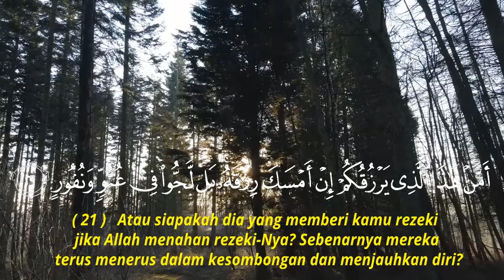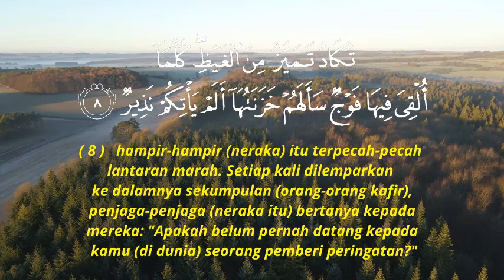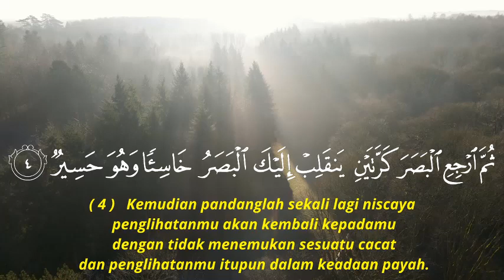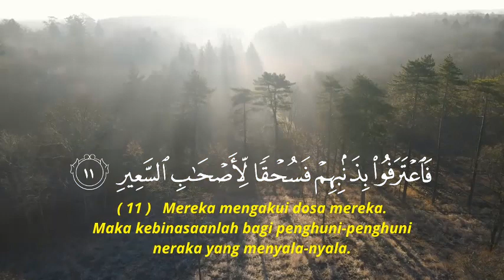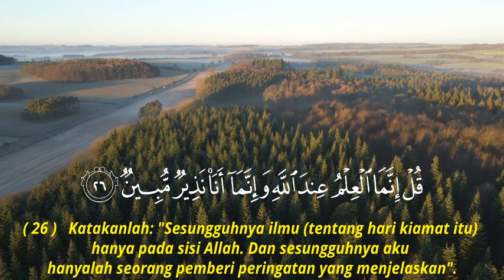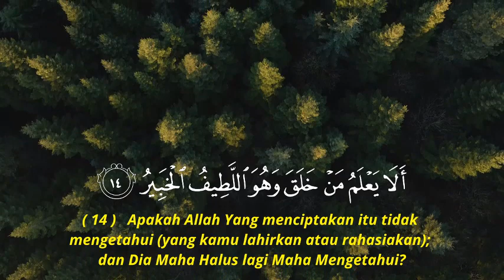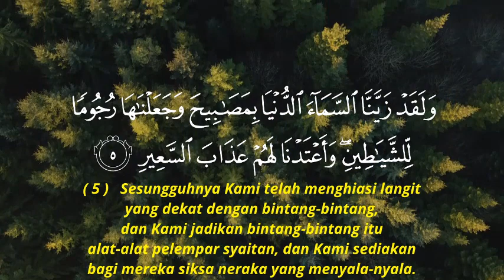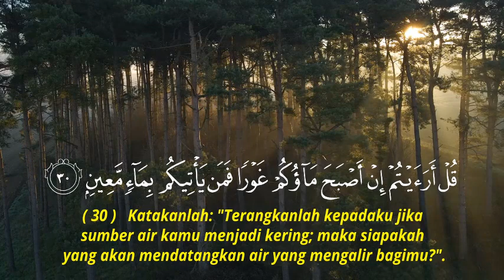YANG PUNYA PENYAKIT SUSAH TIDUR SILAHKAN PUTAR AYAT INI INSYAALLAH